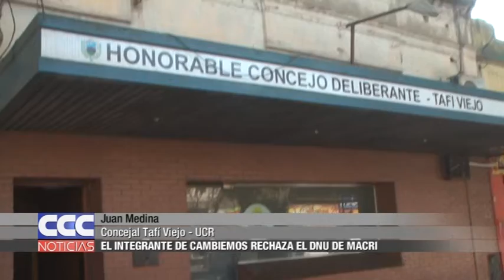04 Juan Medina Me vi en la obligación de rechazar el DNU de Macri